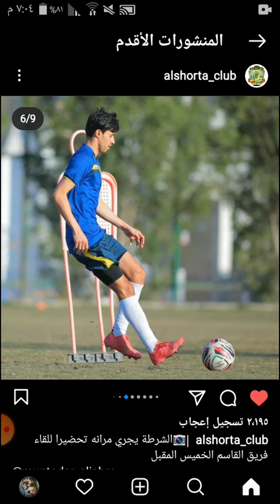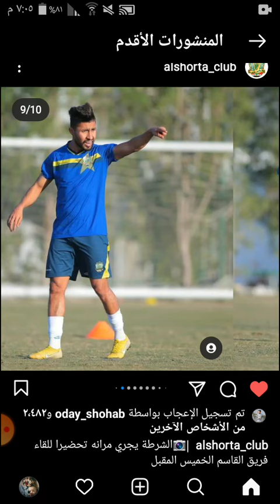نادي الشرطه يجري مرانه تحضيرا للقاء فريق القاسم الخميس المقبل 💚🎻💜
ستوريات نادي الشرطه 💚💜